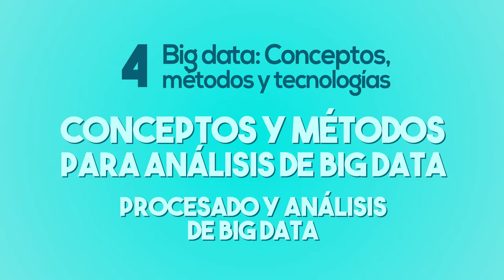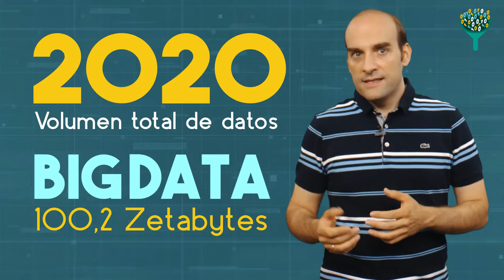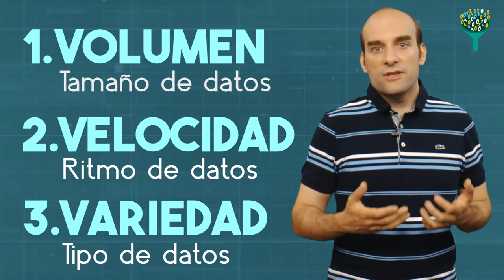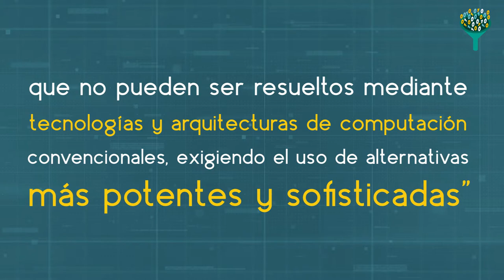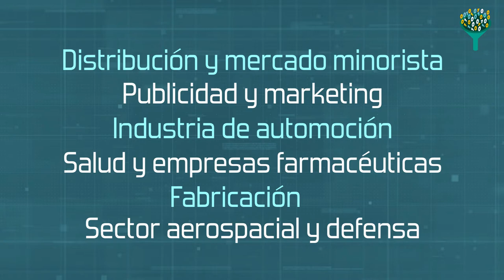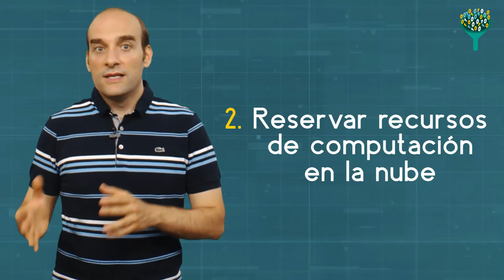Conceptos y Métodos para análisis de Big Data. Procesado y análisis de Big Data (URJCx)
Tema 4: Tecnologías y herramientas para análisis de Big Data
Apartado 4.1: Conceptos y Métodos para análisis de Big Data. Procesado y análisis de Big Data
MOOC: MOOC Técnicas de análisis de datos y big data (URJCx107)